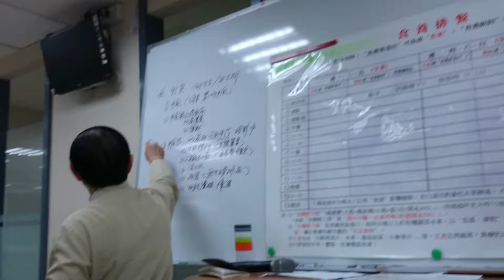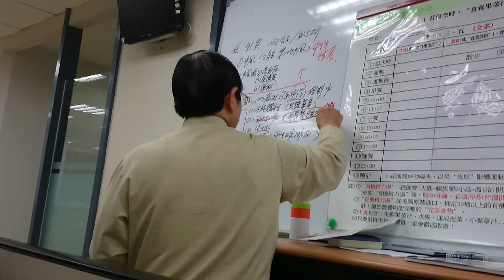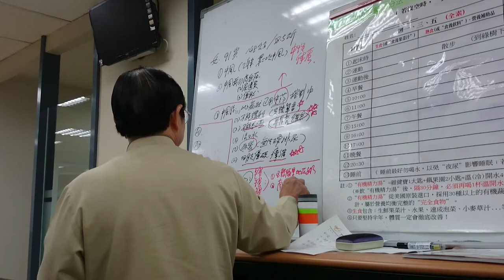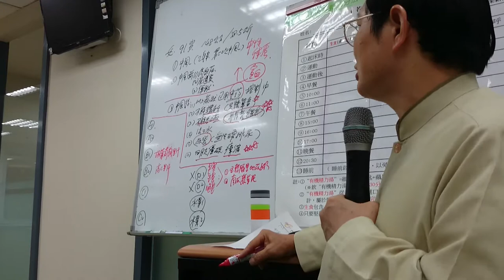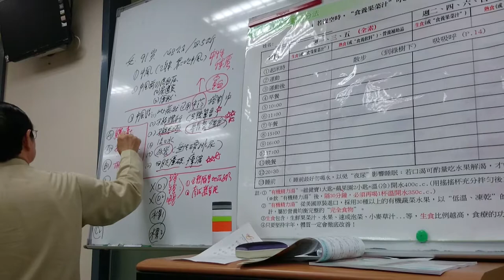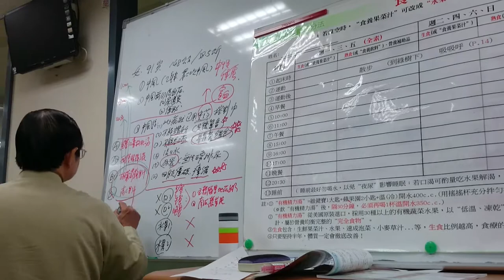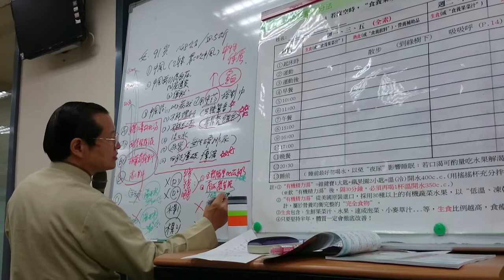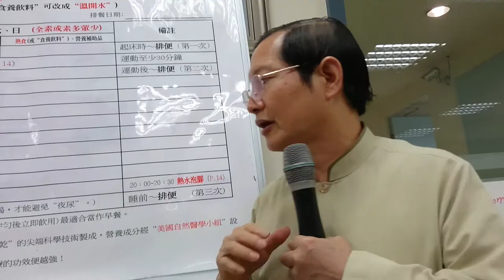亞洲食療大師歐陽英老師開了好奇寶寶中風老媽的食療菜單 MOV 0084